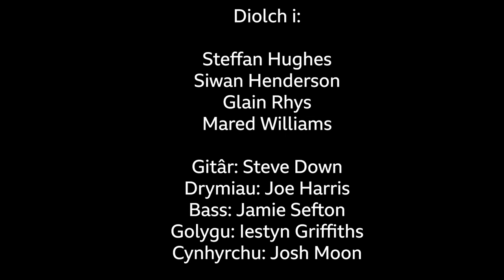Welsh of the West End - 'Clywch Lu'r Nef'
Fersiwn arbennig o'r garol 'Clywch Lu'r Nef' sy'n cael ei berfformio gan Welsh of the West End ar gyfer BBC Cymru Fyw.

Diolch i:

Steffan Hughes
Siwan Henderson
Glain Rhys
Mared Williams

Gitâr: Steve Down
Drymiau: Joe Harris
Bass: Jamie Sefton
Golygu: Iestyn Griffiths
Cynhyrchu: Josh Moon